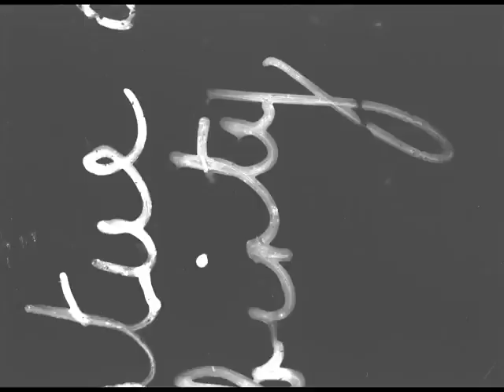Vintage 35mm Short Free Movie IA 35000012 001